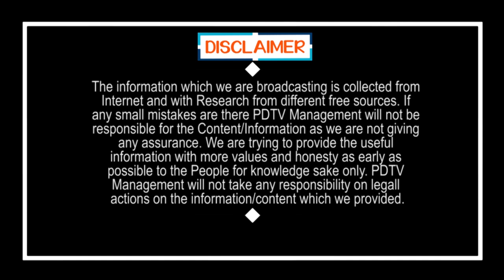YSRCP Leader Clarity About Pension Issues | టీడీపీ చేసిన పని వల్లే కొంత మంది పింఛన్లు ఆగాయి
టీడీపీ చేసిన పని వల్లే కొంత మంది పింఛన్లు ఆగాయి | YSRCP Clarity About Pension Issues | PDTV News